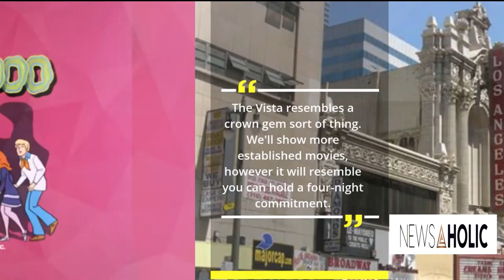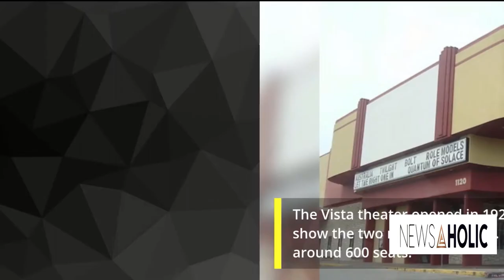Quentin Tarantino Purchases Los Angeles' Landmark Vista Theatre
Renowned Hollywood filmmaker Quentin Tarantino has bought the unbelievable Sunset Boulevard Vista theater in Los Angeles, California. He made this declaration through a webcast "Easy chair Expert with Dax Shepard".

Quentin Tarantino's webcast declaration

While making a declaration on the digital recording, Quentin said, "I purchased the Vista on Sunday. We'll likely open it around Christmas time. Also, once more: just film. It's anything but a restoration house. We'll show new motion pictures that come out where they give us a film print. It won't resemble the New Beverly. The New Beverly has its own energy."

"The Vista resembles a crown gem sort of thing. We'll show more established movies, yet it will resemble you can hold a four-night commitment."

Nonetheless, the chief has not made any further disclosures yet he appears to have plans with respect to the theater.

Later he added, "and I am not discussing the La-Z-Boy, request nachos and margaritas. I really like the Alamo Drafthouse a ton, yet I have a lounge room. I need to go to the theater."

Tarantino had recently bought the New Beverly theater in 2007. The setting that shows 35mm and 16mm, returned last month after the COVID-19 lockdown. Vista is the subsequent auditorium bought by Tarantino after New Beverly.

The Vista theater was shut down during the pandemic circumstance. After the lockdown was lifted, numerous auditoriums resume be that as it may Vista didn't. The proprietors appeared to make arrangements for the auditorium yet couldn't think of any. The venue was closed shut with a message "To be proceeded."

The Vista theater opened in 1923 and used to show the two movies and acts. It has a limit of around 600 seats.
about newsaholic
Newsaholic is the medium of broadcasting of various news events and other information via our youtube channel ( NEWSAHOLIC ) in the field of broadcast journalism.
IT may also include additional material such as World news , Business news , Sports coverage , weather forecasts , Entertaiment news , Technology updates , Election news , India news , Science and Health and other material that the broadcaster feels is relevant to their audience...